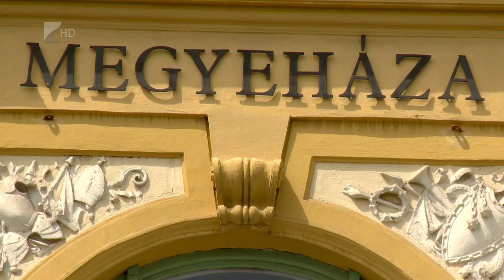Évértékelés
Stabil költségvetéssel zárta a 2022-es évet a Szabolcs-Szatmár-Bereg Megyei Önkormányzat. Feladataik között elsődleges a terület és településfejlesztés. Évértékelő interjú adott televíziónknak a megyei önkormányzat elnöke, Seszták Oszkár.

Seszták Oszkár, a megyei önkormányzat elnöke azt mondta: az előző uniós ciklusból finanszírozott fejlesztések végrehajtása hamarosan véget ér, közben a következő időszakra jutó mintegy 160 milliárd forint értékű támogatás felhasználásának előkészítése is zajlik.